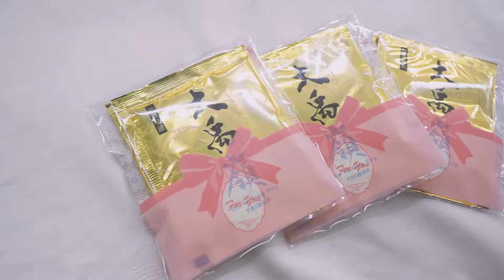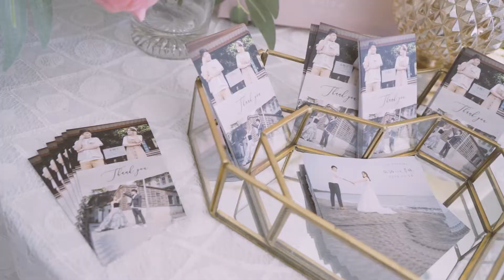【尹林婚禮 |胤誠 岑睎 】 婚禮紀實 精華版